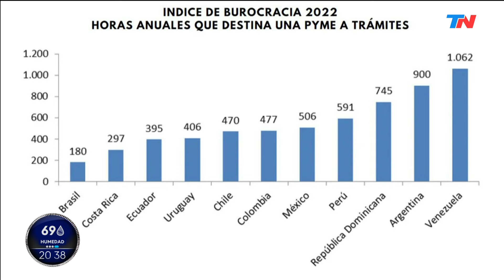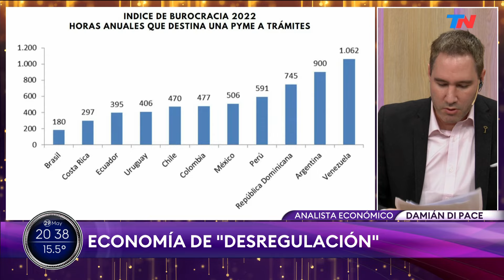ECONOMÍA DE "DESREGULACIÓN" I Damián Di Pace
Fragmento del programa “SÓLO UNA VUELTA MÁS” emitido el día miércoles 29 de mayo del año 2024.